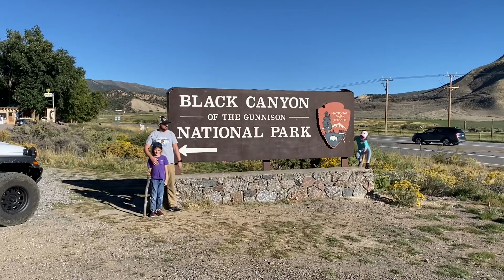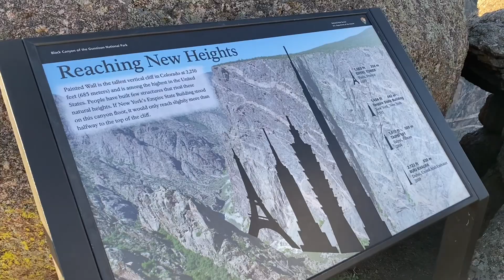Ouray, Colorado Trip - Day 4 - Travel Day, Ridgway State Park, Montrose, Black Canyon NP - RV VLOG 5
In this episode of the RV homeschool Vlog we are leaving Ridgway State Park (due to lack of internet or cell service) and heading to Montrose for one night. Our end goal is to make it to Lake City, Colorado the next day. We also go back to Black Canyon of the Gunnison NP and stay through sunset.